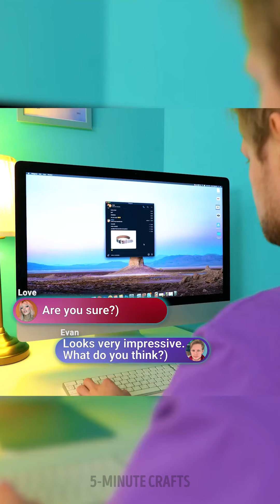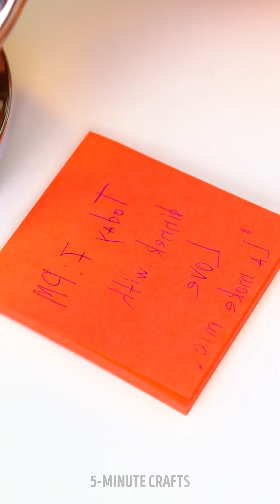Is He a Cheater?! Spy Hacks for Suspicious girls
TIMESTAMPS:

0:01 Broke VS Rick Spy
1:24 How to unlock my boyfriend's phone
4:13 How to spy on your crush
6:05 How to eavesdrop on a conversation